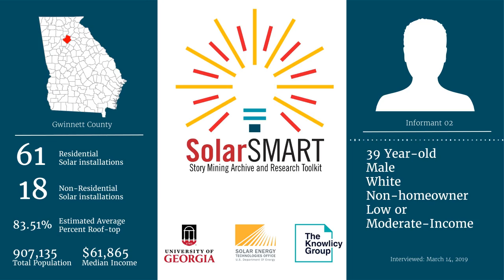SolarSMART Interview - SEA-GWINNETT-INF02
SolarSMART Interview conducted on 3/14/2019 with a 39 year old white male, non-homeowner from Gwinnett County, Georgia.